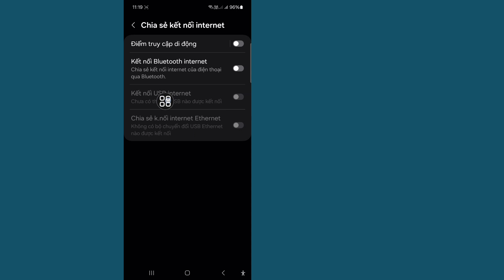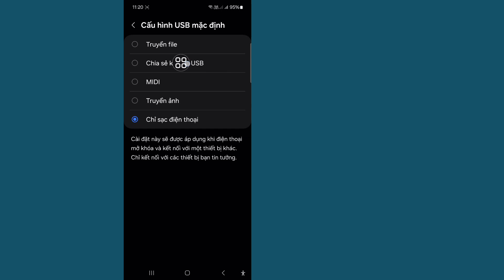ĐÃ SỬA! - USB Tethering Không Hoạt Động Chỉ Sạc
Trong video này, tôi sẽ chỉ cho bạn cách SỬA! - USB Tethering Không Hoạt Động Chỉ Sạc. Hãy tiếp tục xem video cho đến hết Đây là một quá trình rất đơn giản chỉ mất vài phút.

Bạn sẽ học cách SỬA! - USB Tethering Không Hoạt Động Chỉ Sạc, hãy làm theo hướng dẫn trên màn hình để học.